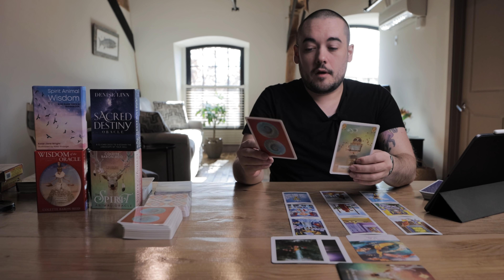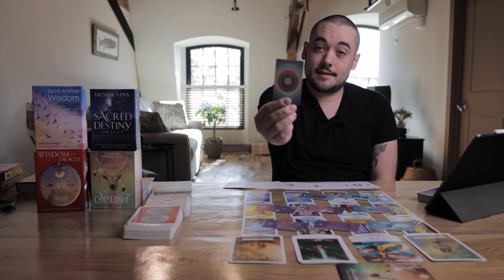Scorpio "Speechless! Most Important Reading You Will See Why..." November 16th - 22nd